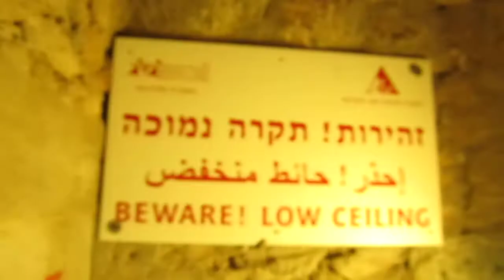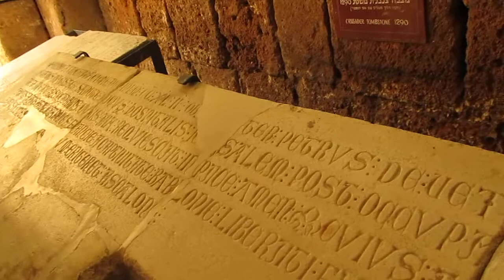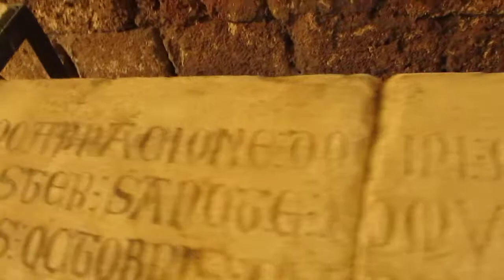My visit to the city of Acre located in northern Israel - March 2013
Right here our group is on a guided tour and the guide is showing us some of the tunnels below the Crusader fortress in Acre.  It was so strange but on this tour I met the same family from the Bethlehem Tour I had taken a few days earlier. Towards the end of the video at 4:20 you can see the moment when I dropped my sunglasses and I mentioned to the nice lady "que bueno que no los pise" and she replied "si que bueno se necesitan"  Her son heard us and he asked me "Tu sabes espanol" and I replied "si Ingles y Espanol".